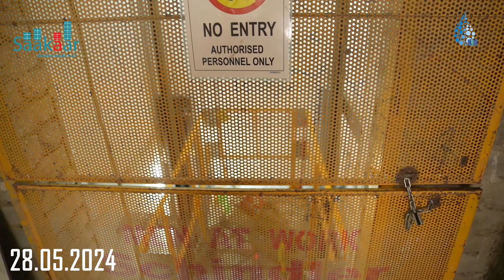All Clusters: May Progress Report 2024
Saakaar Aqua City Cluster Updates - May 2024
Pacific Cluster:
Internal plaster and putty work up to the 13th floor are completed, with external plaster, texture, and painting ongoing. Electrical work on the 9th floor is finished.

Amazon Cluster:
Internal plaster and putty work are complete up to the 13th floor. External work is mostly done, and installations like doors, windows, and lifts are progressing well. Terrace gardening is also underway.

Neptune Cluster:
Plaster, putty, and wall tile work are complete up to the 13th floor. External work and lift installation are in progress.

Aquarius Cluster:
Internal work up to the 12th floor is completed, with external plaster, texture, and painting ongoing. Door, window, and lift installations are also progressing.

Victoria Cluster:
Complete up to the 13th floor for plaster, putty, and tile work. External plaster and texture are done, with ongoing painting and installations.

Niagara Cluster:
Above terrace structure and 13th floor internal work are completed. External plaster and texture work are in progress.

Thames Cluster:
All internal work up to the 13th floor is completed. External work is mostly done, with ongoing installations and terrace gardening.

Saakaar Rainbow:
Terrace work, 13th floor brickwork, and 11th floor white wash are completed. Internal plaster and tile work are in progress.